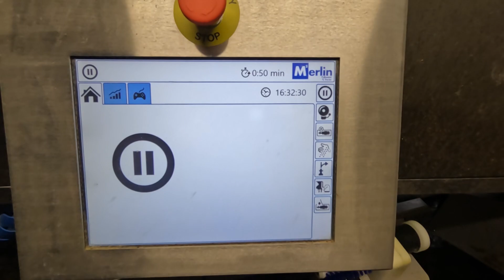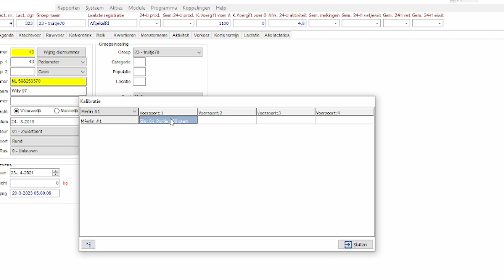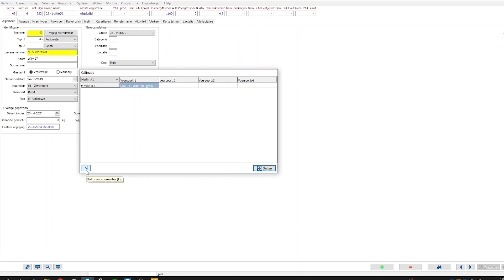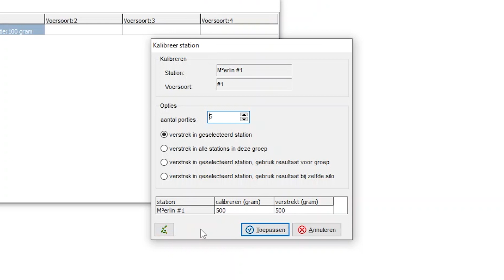voerautomaat kalibreren Merlin M2 | Fullwood JOZ